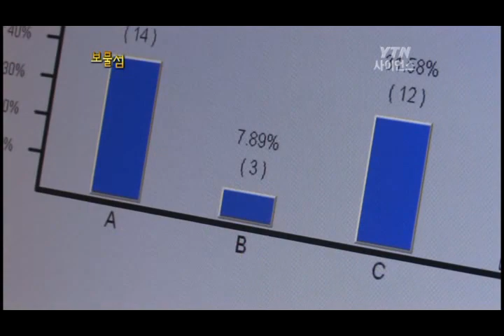ENJOY Students Response System(SRS) installed in Korea Classroom.rmvb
ENJOY Audience Response System is also known as a classroom performance system, or student response system or clickers. ENJOY Audience Response Systems are used in classrooms and conference rooms in 43 countries, in 14 language versions.
the Korea YTN TV station make a great broadcassting to introduce ENJOY RF219 (ARS or called SRS).